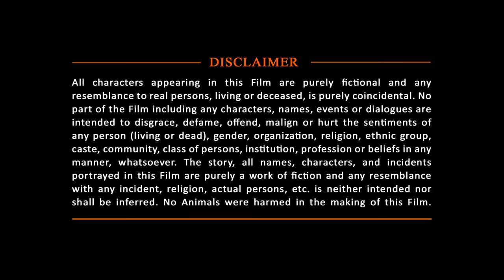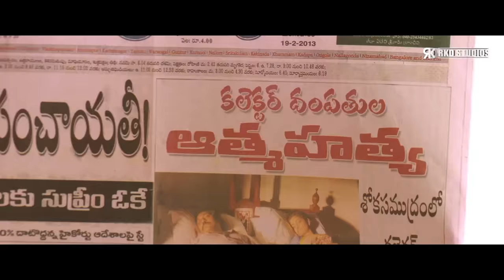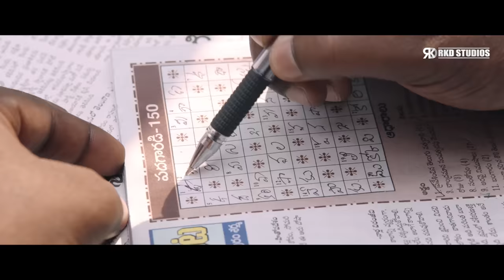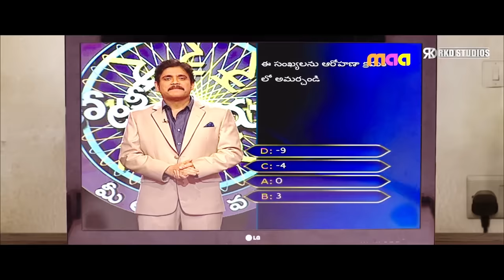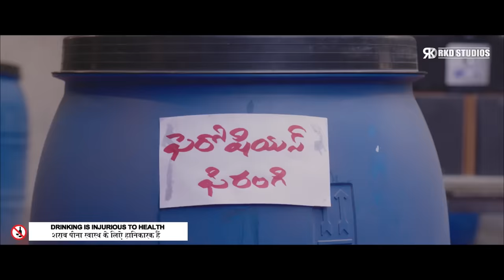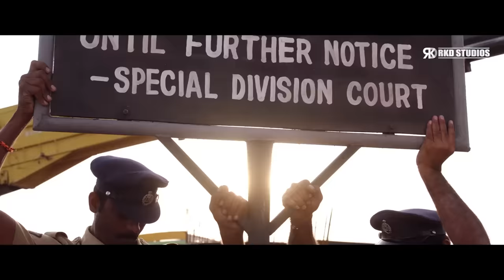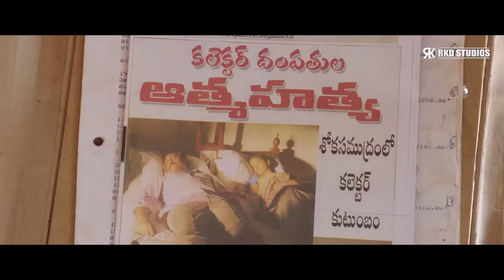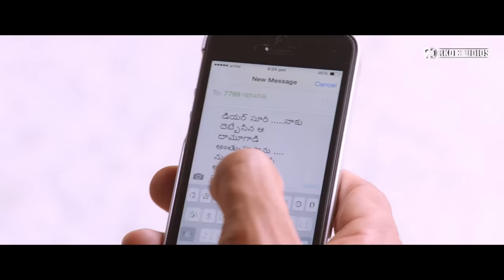2024 Latest Mahesh Babu South Indian Hindi Dubbed Action Movie | Encounter Shankar Movie | Tamannaah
Here's presenting the superhit blockbuster movie Encounter Shankar (Aagadu) starring Tamannaah Bhatia, Mahesh Babu, and Sonu Sood.

Movie(Hindi Dubbed):- Encounter Shankar
Original Movie:- Aagadu In Telugu
Star Cast: Mahesh Babu, Tamannaah, Sonu Sood, Shruti Haasan, Brahmanandam, Nassar, Ashish Vidyarthi, Rajendra Prasad, and others
Producer: Anil Sunkara, Ram Achanta
Director: Sreenu Vaitla